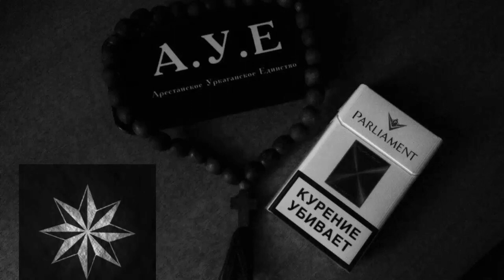монеточка - козырный ТУЗ